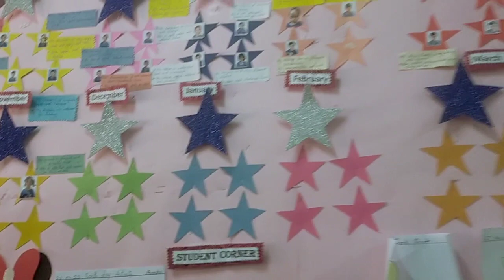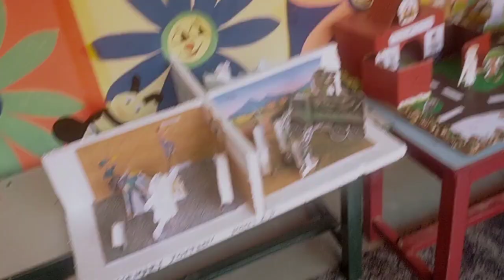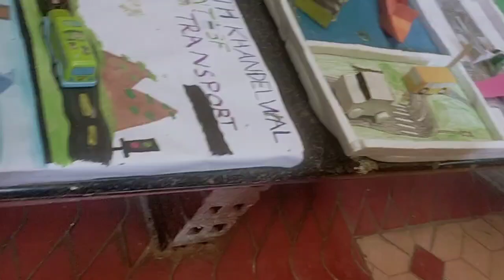My Son School Exhibition Day / ನನ್ನ ಮಗ ಶಾಲೆಯ ಪ್ರದರ್ಶನ ದಿನ🏫👨‍🏫